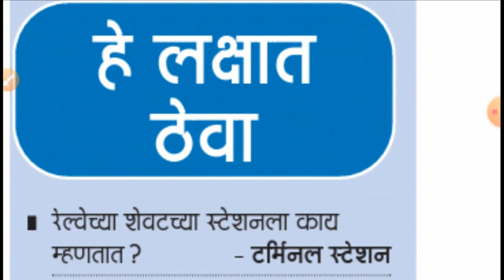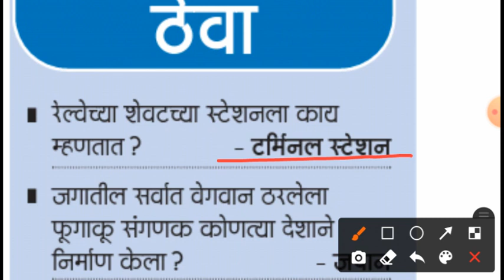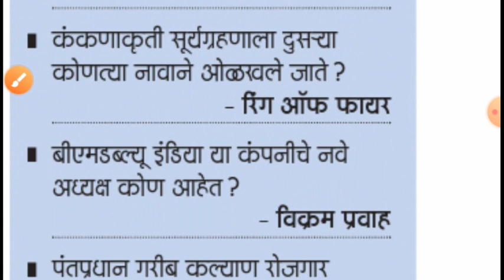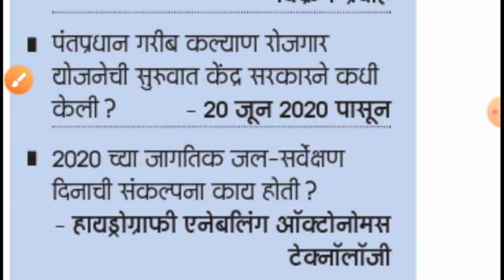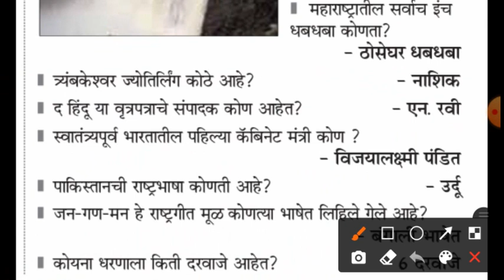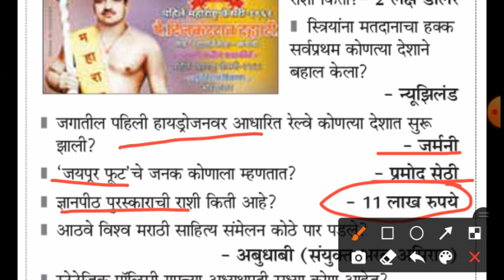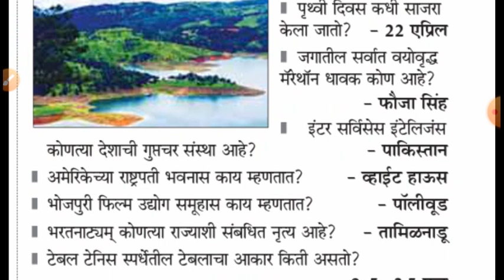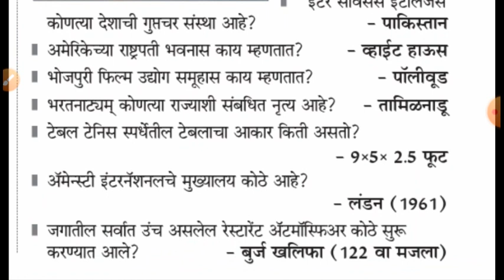जिल्हा परिषद ग्रामसेवक भरती || महत्वाचे 100 वनलाईनर प्रश्न उत्तरे|| Gramsevak Bharti Question Answer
ग्रामसेवक भरती महत्वाचे  प्रश्न

Gramsevak Bharti Most Imp Question असेच प्रश्न परिक्षेत येणार

ग्रामसेवक , कृषीसाहायक , कृषीसेवक भरती सराव पेपर  |

ग्रामसेवक भरती सराव पेपर.

Gramsevak bharti question paper.

कृषीसाहायक भरती सराव पेपर.

Krushi sahayak bharti question paper.

कृषी सेवक भरती सराव पेपर.

Krushi sevak bharti question paper.

🚩 जिल्हा परिषद ग्रामसेवक भरती संपूर्ण मार्गदर्शन🚩

🔥 ग्रामसेवक भरती Mock Test🔥

📚 कृषी सेवक भरती 2019 निकाल सर्व विभाग📚

🔥 ग्रामसेवक , कूषीसाहाय्यक , कृषीसेवक भरती संपूर्ण तांत्रिक प्रश्न उत्तरे.🔥

🚔 सरकारी नोकरी जाहीरात 2020🚔

महापरिक्षा पोर्टल वरील अर्ज केलेल्या परिक्षा कधी होणार.  नविन अपडेट.  नक्की बघा व मित्रांना शेअर जरूर करा .

Mpsckattananded

जिल्हा परिषद,

Gram_sevak exam ,

Thanks & Regards

Team mpsckattananded